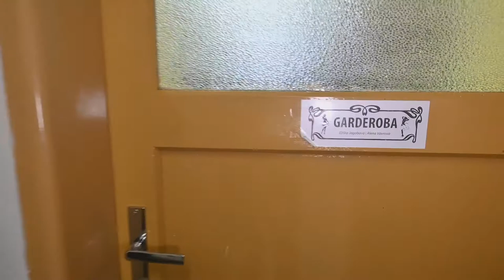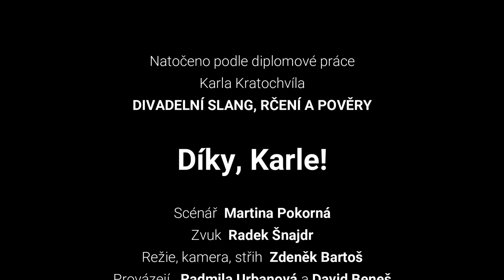Divadelní lexikon: G a H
Natočeno podle diplomové práce
 Karla Kratochvíla
 DIVADELNÍ SLANG, RČENÍ A POVĚRY

Scénář  Martina Pokorná |
Zvuk Radek Šnajdr
 | Režie, kamera, střih Zdeněk Bartoš |
Provázejí Radmila Urbanová a David Beneš |
Dále hráli Daniel Mišák, Petr Németh,
Stephanie Van Vleet, Tomáš Mutinský,
Pavel Richta, Tereza Švecová, Jiří Švec,
Vladimíra Vítová, Jindřich Skopec,
 Kateřina Pokorná, Lukáš Šimon,
 Viktor Braunreiter, Eliška Huber Malíková,
 Magdaléna Hniličková

Pro všeobecné povznesení divadelního povědomí natočilo
ZÁPADOČESKÉ DIVADLO V CHEBU

2021